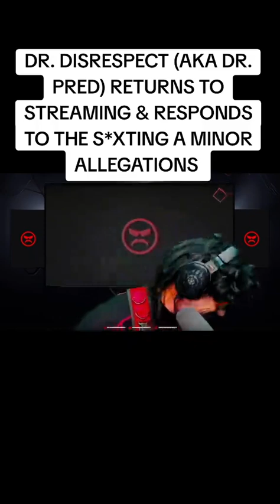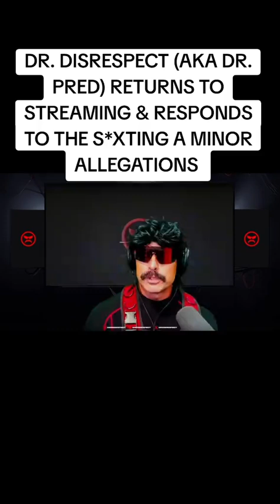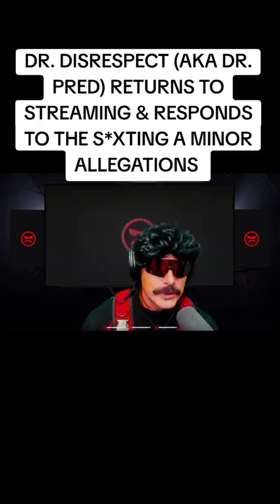DR. DISRESPECT RETURNS TO STREAMING AND ADDRESSES THE MINOR ALLEGATIONS